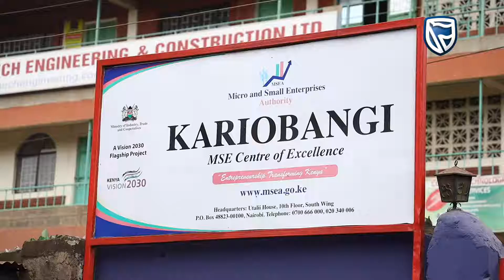INITIATIVE TO EQUIP 50,000 SMALL BUSINESS OWNERS WITH DIGITAL SKILLS KICKS OFF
The FutureNiDigital initiative to equip over 50,000 owners of Micro Small Enterprises (MSEs) with the relevant digital skills by the end of this year kicked off in Nairobi at the Kariobangi Biashara Center of Excellence on 9th June 2021. The initiative will offer online digital entrepreneurial skills to assist these MSEs to expand and grow their businesses in the ever-changing digital market.